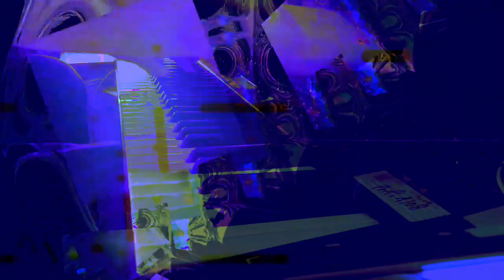Forms of sound made real from beyond all voids of nothingness - Structure without structure manifest